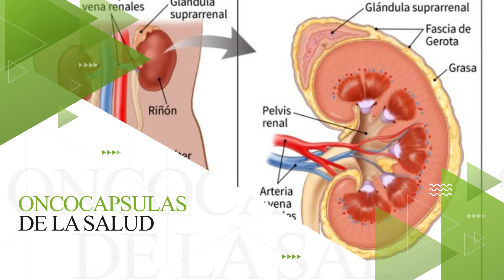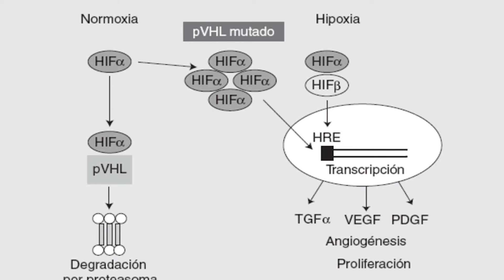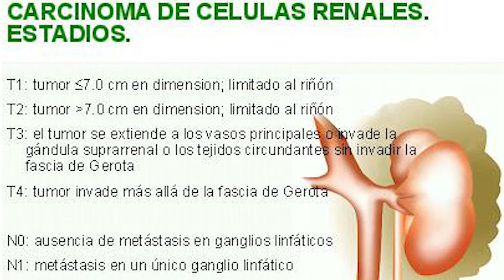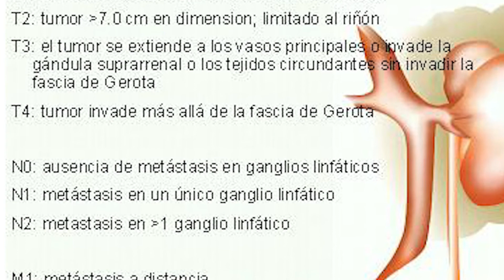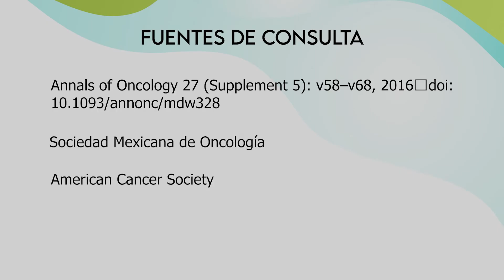Onocapsula de salud: Cáncer de riñón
Facultad de Medicina ext. Mazatlán